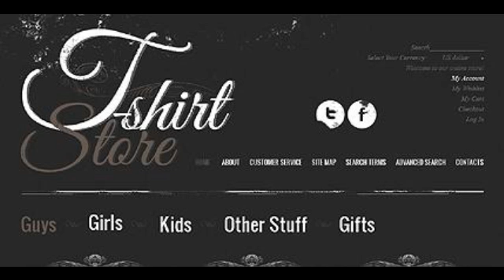Preview Funny T-Shirts TMT Fashion - Magento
If you want a stylish web presentation for you T-Shirts store, you are welcome to look at this template more precisely. Its fashionable grungy layout will draw many customers. The template contains many decorative elements,

 Template Name: Funny T-Shirts
     Author: Hermes
    Downloads: 4

   Magento Engine: 1.7.0.x

      Software Required: Adobe Photoshop CS+;Adobe Dreamweaver 8+ (or any php-editor);For uncompressing a template ZIP package: WinZip 9+ (Windows);...